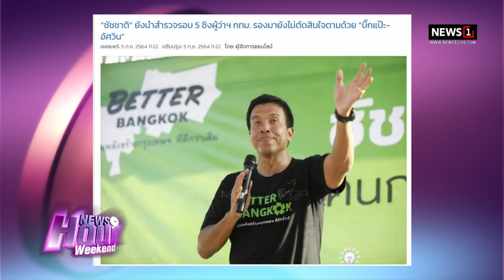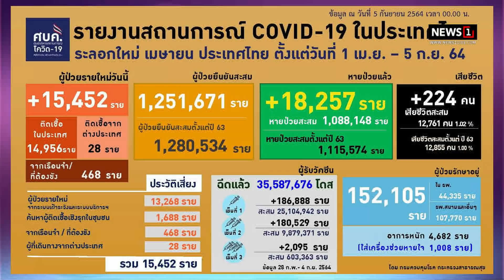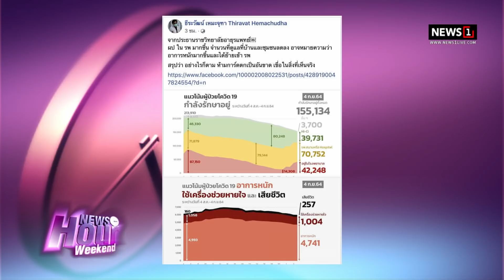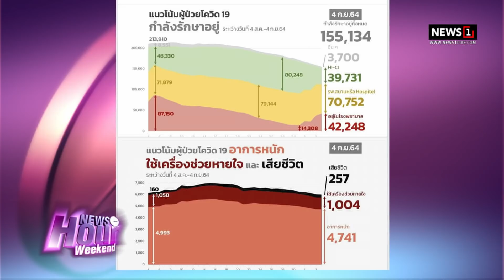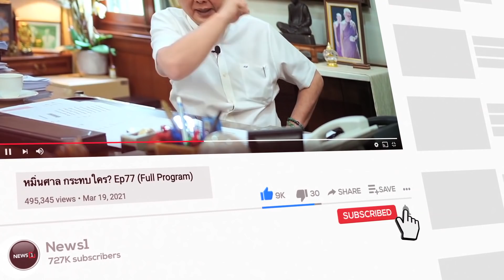ผลสอบ “เนตร นาคสุข” สั่งไม่ฟ้อง “บอส อยู่วิทยา” แค่ผิดวินัย : NewsHourWeekend 05-09-64 ช่วงที่2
ผลสอบ “เนตร นาคสุข” สั่งไม่ฟ้อง “บอส อยู่วิทยา” แค่ผิดวินัยไม่ร้ายแรง : NewsHourWeekend 05-09-64